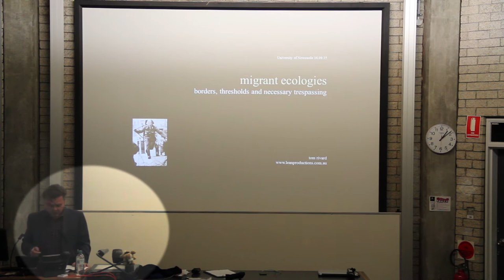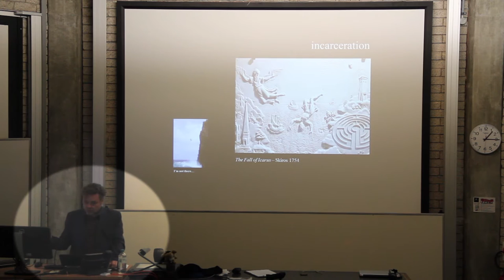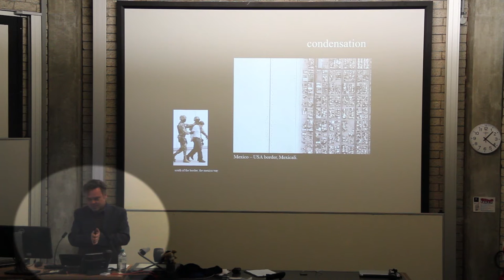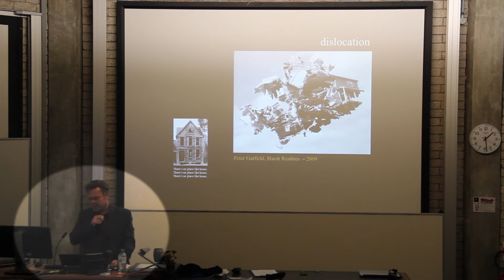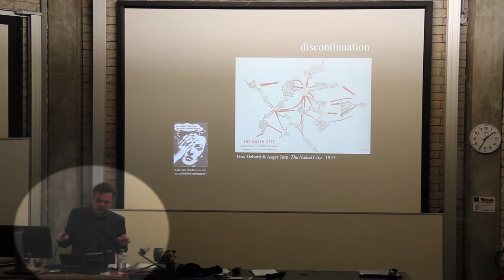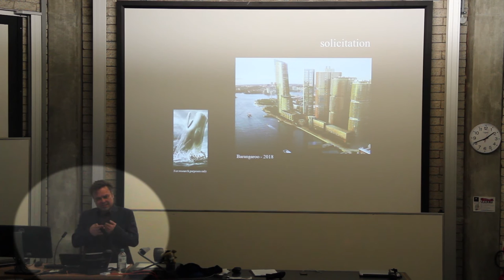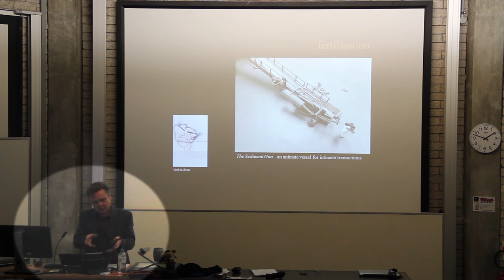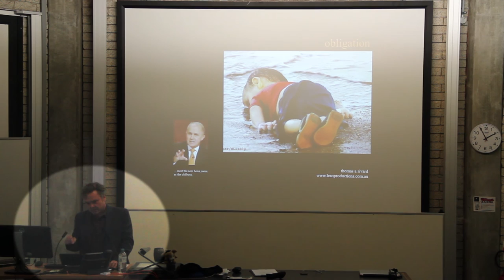SABE Open Lecture Series: Tom Rivard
Tom Rivard is director of Lean Productions, a multi-disciplinary practice and co-coordinater of the Urban Islands program.

His work in the fields of architecture, public art, performance and media is dedicated to re-imagining the potential links between provocative cultural acts and the urban environments in which they thrive.

16 September 2015